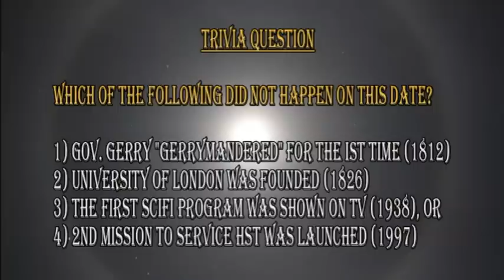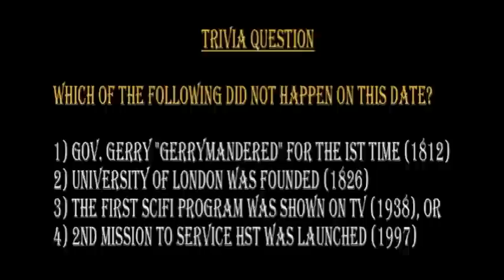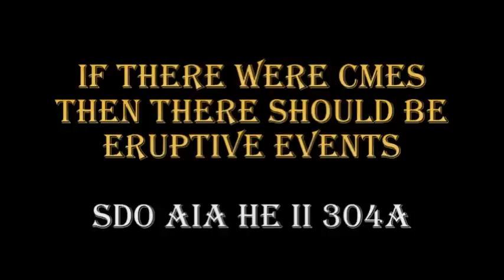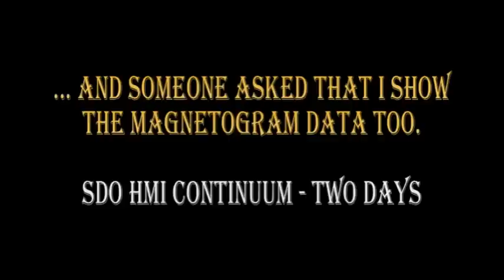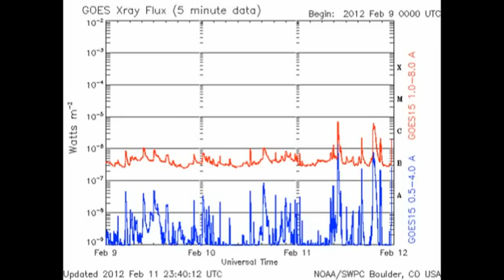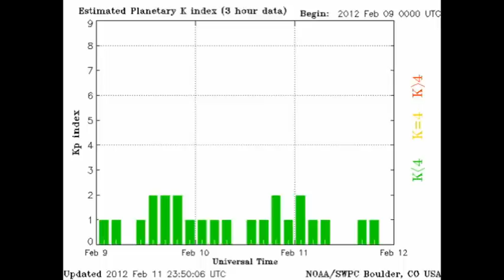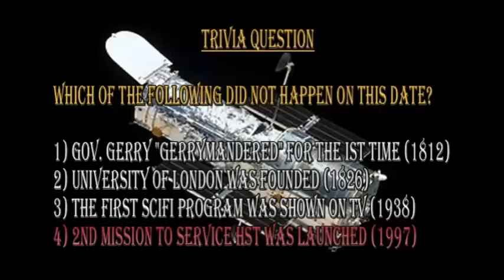THE SUN TODAY: 11 February 2012 - The Start of Something BIG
THE START OF SOMETHING BIG